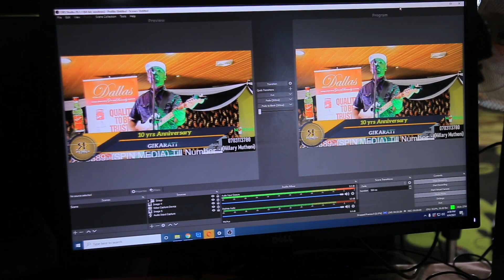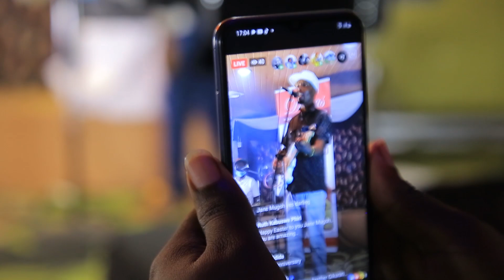Hot Mugithi by Man Muiruri